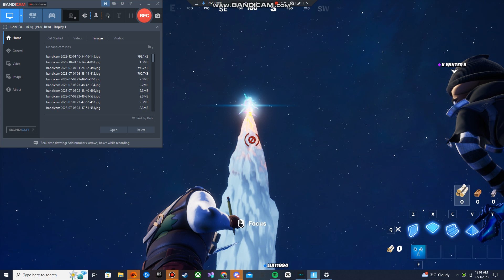Best NiGHT ever bro.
i cried juring this ngl im gonna get the vids and audio later